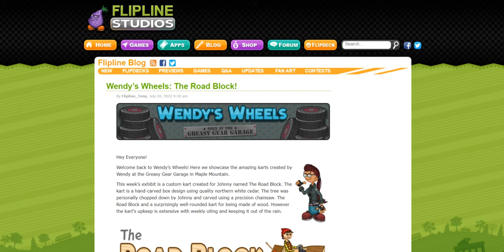Wendy’s Wheels: The Road Block!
Wow! That's so cool!